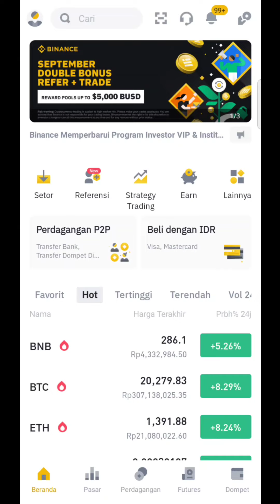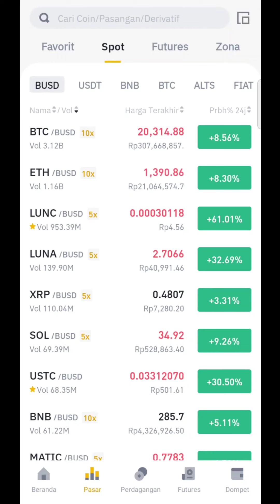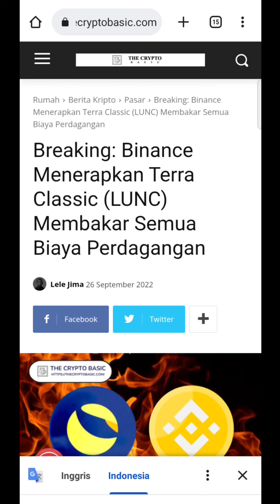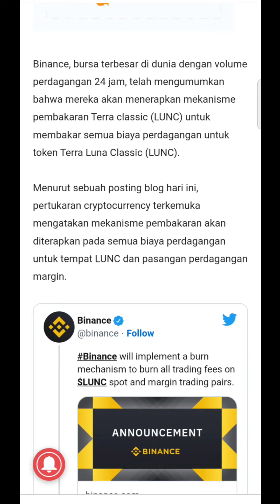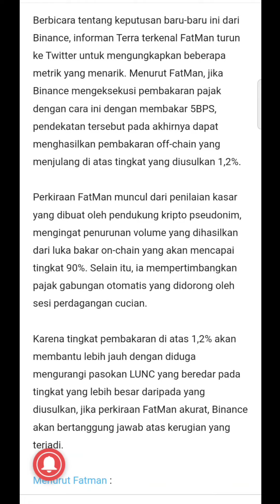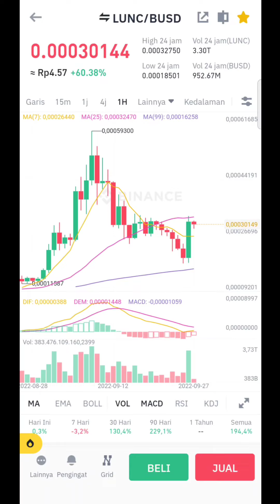AKHIRNYA CZ SUPPORT LUNC‼️FIX CZ SANGKUT‼️🤣🤣🤣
Assalamualaikum..